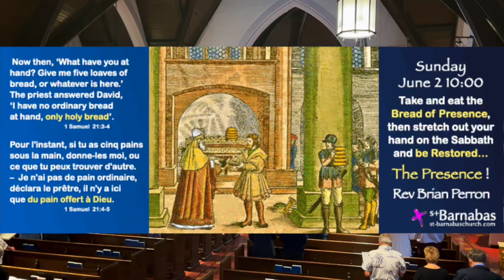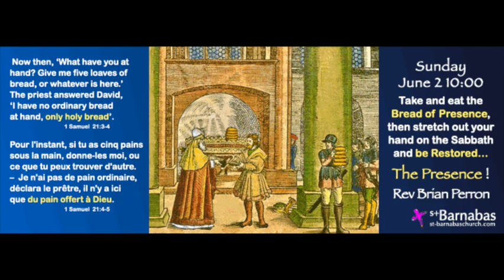Rev Brian June 2 The Presence !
Sunday – June 2 – The Presence! – Rev Brian Perron
1 Samuel 21:1-6; Psalm 139:1-5, 12-17; 2 Corinthians 4:5-12; Mark 2:23-3:6

As we stretch out our hand on this sabbath, to take and eat the Bread of Presence, may we also be restored. That we in recognizing the significance and the presence of the holy bread of life, we might also show mercy to all on every day of the week.

Supplemental readings;
Ephesians 1:8, Ephesians 3:9, Leviticus 24:5-9, Numbers 4:7,  Deuteronomy 6:4-9